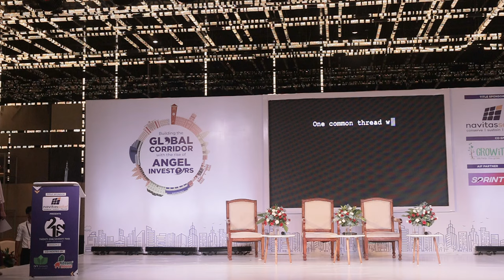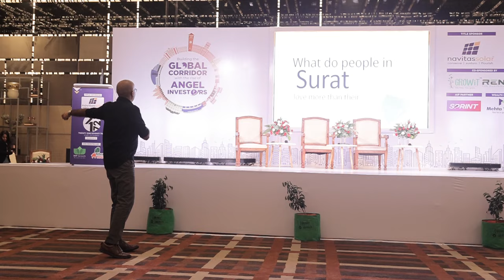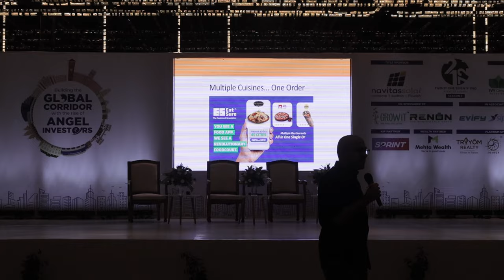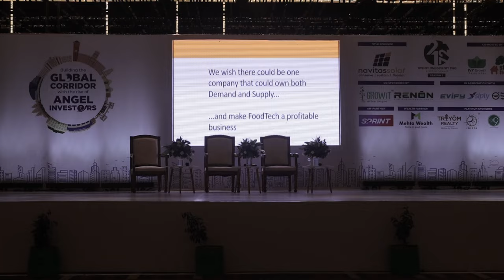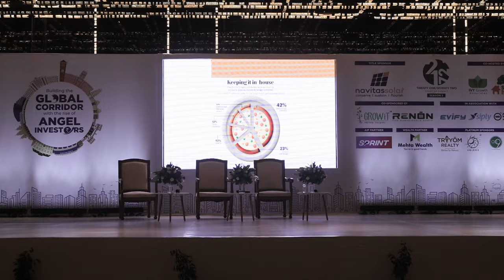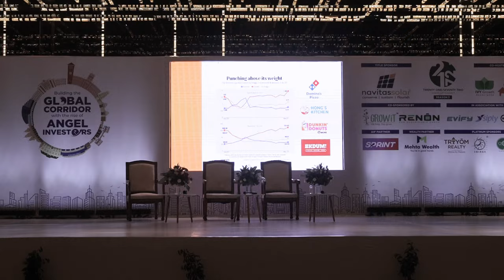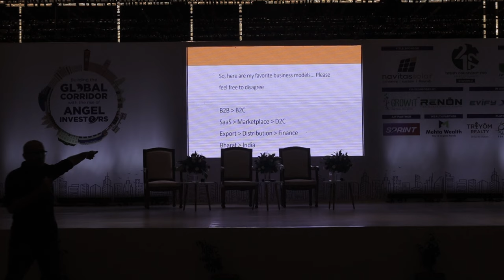Sarthak Ahuja | Startup Summit Season 3 | Unlocking the secrets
Unlocking the secrets of generating profits with Sarthak Ahuja at 21By72 Season 2! Mastering the basics like never before! Now, gear up for ‘21 by 72’ Season 3, where the startup revolution continues. Get set to shape your destiny! 🌟
[IVY Growth Associates, 21BY72 , Startup Summit, Startup, Event, Season3, Bharat’s leading startup summit, Surat, Global Startup Summit]